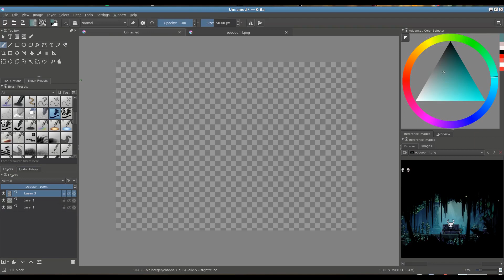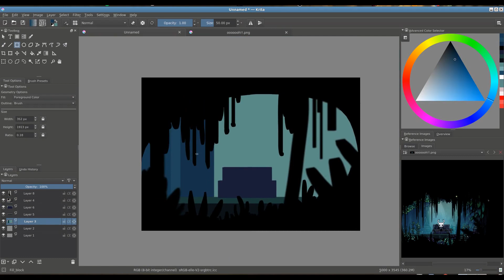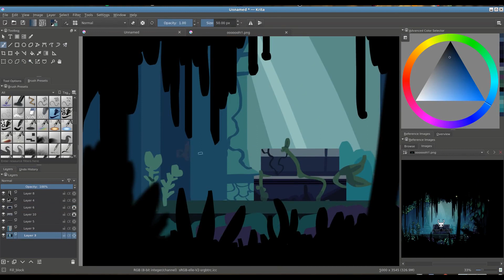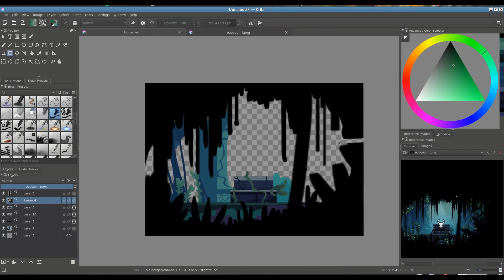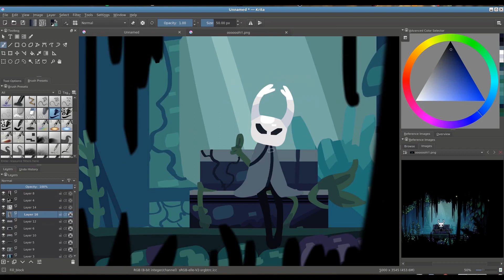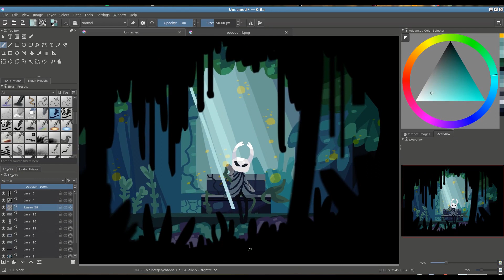save point | hollow knight speedpaint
this game is frickin hard but it's fun so it's ok
idk if ill upload it today but i have a video of faliures ft. hornet's battle as well

music is straight from the hollow knight soundtrack, which i did purchase.